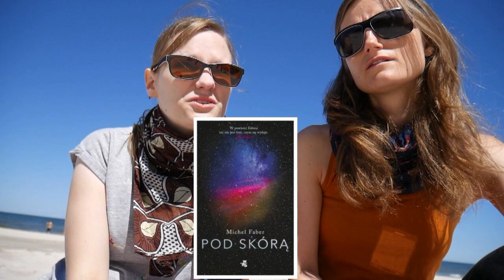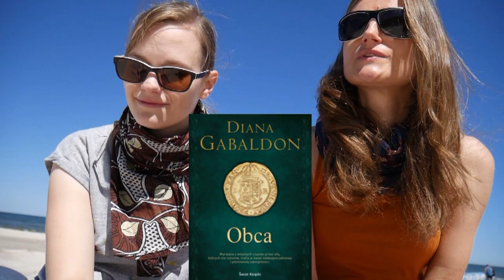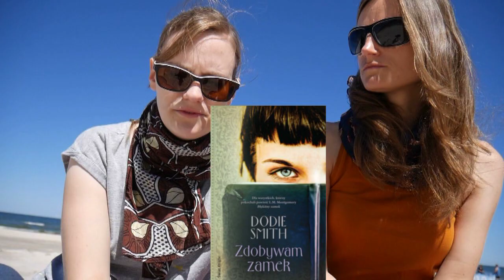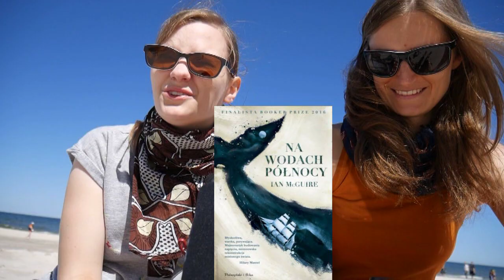Wakacyjny plażowy TAG